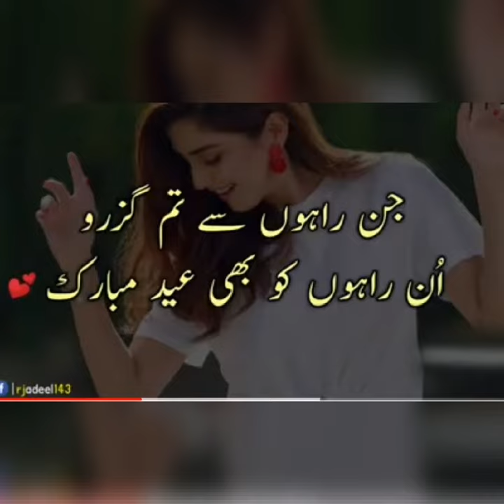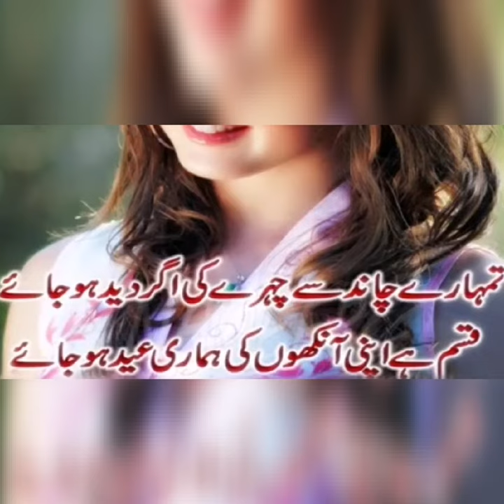mugy tum sy koi